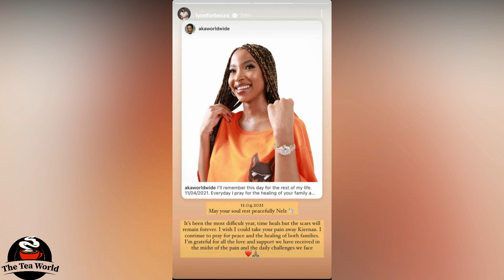Lynn Forbes opens up about Anele Tembe.